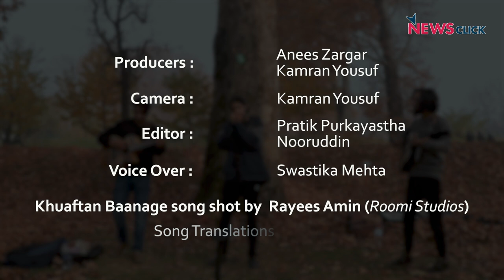Gaekhir Republic: A Band Singing the Blues in Kashmir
With some intense songs about sorrow and prayer, the band Gaekhir Republik (GR) is one of the few bands that sing about the complexities of life and death in Jammu and Kashmir. Between hopelessness and violence, musicians find it hard to celebrate their art. But many like the GR are making a mark through their lyrical compositions which articulate the themes of struggle, mystery and twilight in the valley.